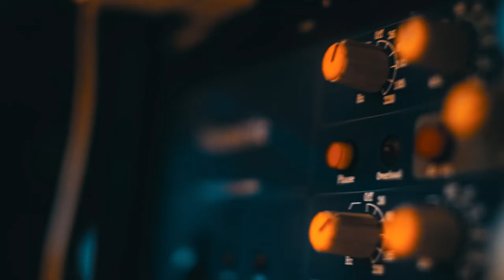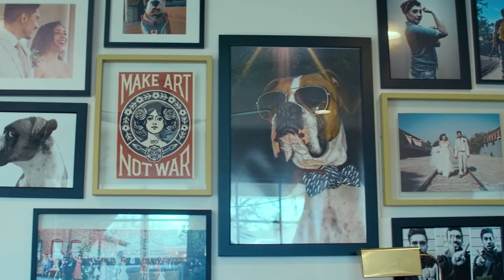The Laüd | Recording Studio | Upland, CA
The Laüd is a recording studio in Upland, California owned and operated by Art Pacheco and Gaby Garza Pacheco.

Edited by Nicholas Nieblas
Cinematography by Wahkoowah J. Phoenix